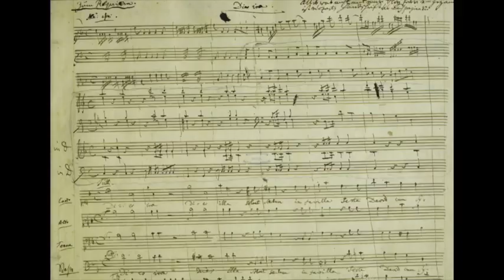Soul Crossing #111: Wolfgang Amadeus Mozart (1756-1791)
In this episode, Cash Peters, the English Channel, pays tribute to classical composer Wolfgang Mozart, who died in 1791 of a mystery illness. He was aged 35.

To learn more about how Cash does his pictures, there's a video you can watch.